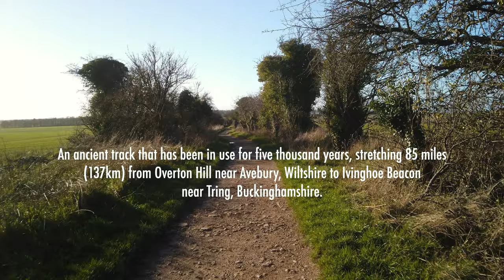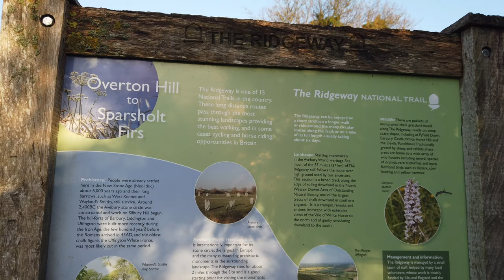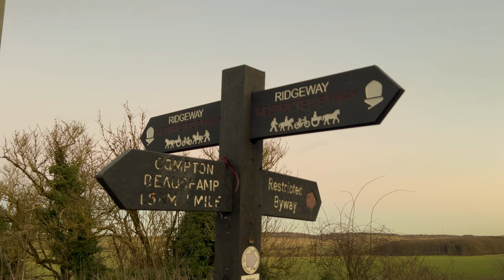A Ridgeway Walk to Wayland's Smithy, South Oxfordshire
Join me on a walk along the ancient Ridgeway of southern England to the neolithic burial chamber known as Wayland's Smithy.